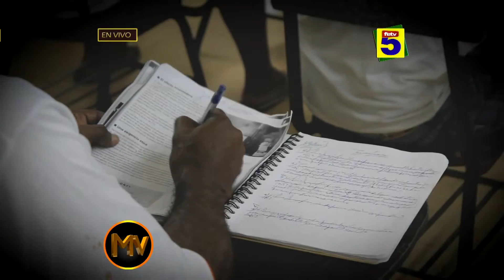FETV MODELANDO VALORES 17 DE JULIO DE 2015 PROGRAMA 7 CLUB ROTARIO PANAMÁ SUR B001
FETV presenta las historias admirables de panameños que en los barrios y campos de nuestro país, han logrado transformar sus vidas, venciendo situaciones trágicas y desafiantes.
Los protagonistas de estos relatos han enfrentado las adversidades y han logrado cambiar el rumbo de sus vidas, armados con valores como la entereza, la constancia y la tenacidad.
Ellos son modelos para la sociedad y representan lo mejor de nuestra gente.